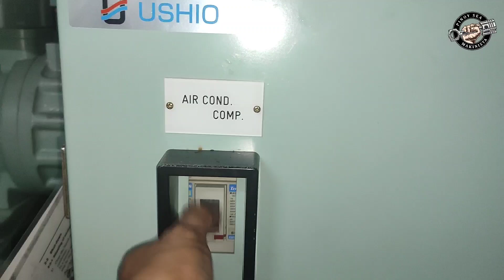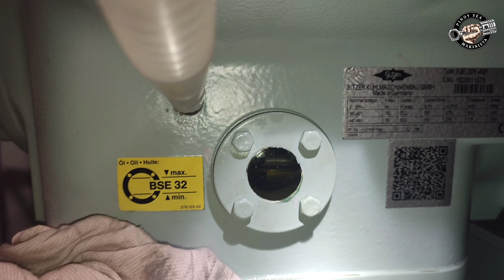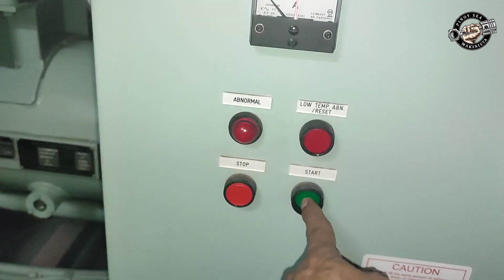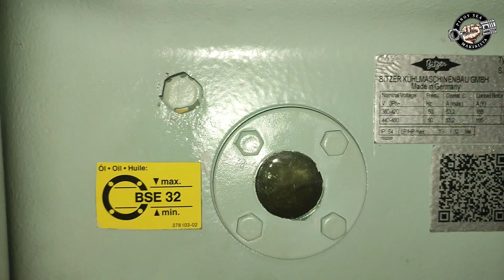How to Pump-down, Change Oil and Renew Dyer Core of Acc. Air Con Unit and Reefer Machine.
How to pump-down, changeoil, renew dryer core element of accommodation air condition unit and reefer machine onboard the ship.